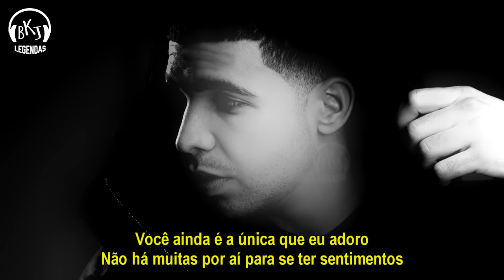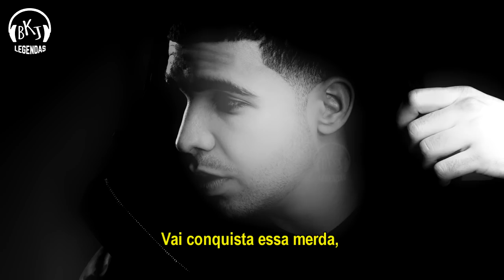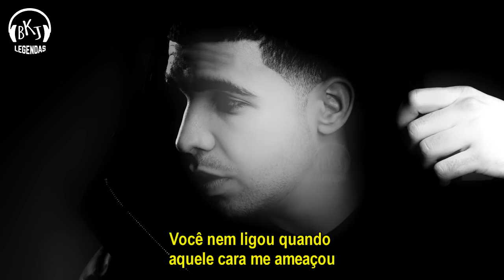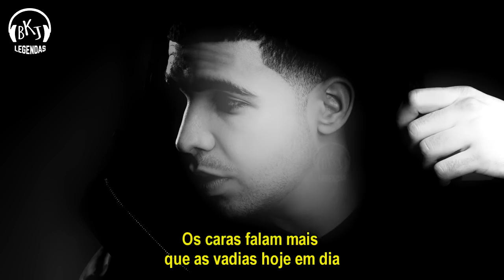Drake - Own it (Legendado - Tradução)